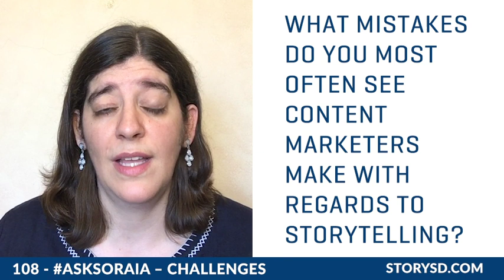108 - AskSoraia – What are challenges or roadblocks building storytelling strategies?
In this episode:
• What are some of the most common challenges or roadblocks businesses experience as they try to build out their storytelling strategies?
• What mistakes do you most often see content marketers make with regards to storytelling?

Go to StorySD.com to:
and start implementing transmedia storytelling to your communication strategy
• Access hundreds of recommended articles, books, podcasts and videos